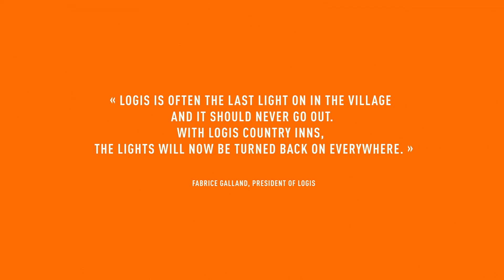Auberge de Pays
Un nouveau concept d’auberge-boutique innovant qui réinvente des commerces de proximité ainsi qu’une offre de restauration valorisant les produits locaux... Une nouvelle expérience de séjour au cœur de nos campagnes.